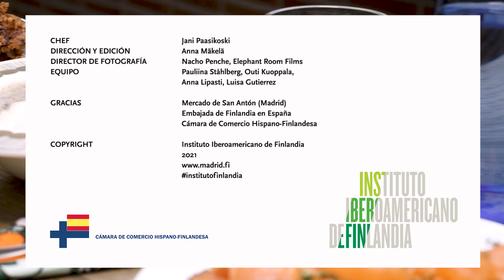Cocina con cultura: crema de setas y tosta de salmón marinado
En este vídeo explicamos cómo preparar una crema de setas acompañada por una tosta de pan de centeno con salmón marinado.

Cocina con cultura es una serie de breves vídeos sobre gastronomía finlandesa del Instituto Iberoamericano de Finlandia.
Las recetas son sencillas e incluyen información sobre algunas costumbres y anécdotas de Finlandia.
Los primeros tres vídeos están presentados por el chef finlandés afincado en España, Jani Paasikoski.

¡Qué aproveche! Hyvää ruokahaluaa!

CREMA DE SETAS AL ESTILO FINLANDÉS Y TOSTA DE PAN DE CENTENO CON SALMÓN MARINADO

1. Crema de setas

Ingredientes:
400 g de setas de temporada
1 cebolla
2 dientes de ajo
50 g de mantequilla
25 g de harina de trigo
800 ml de caldo de verduras
200 ml de nata (para la crema) + 100 ml  (para  decoración)
2 ramitas de tomillo fresco

Preparación:
Limpiar las setas de tierra, lavarlas con agua fría y escurrirlas bien
Picar la cebolla y los dientes de ajo, y trocear las setas
Calentar el caldo a punto de ebullición
Rehogar en mantequilla la cebolla y el ajo en una cazuela
Añadir las setas troceadas y las ramitas de tomillo
Rehogar hasta que se evapore el agua de las setas
Añadir la harina de trigo, mezclar y cocinar unos minutos
Agregar el caldo caliente sin parar de remover
Cuando rompa a hervir,añadir la nata y poner el punto de sal y pimienta negra
Cocinar a fuego lento 15 minutos, removiendo de vez en cuando
Retirar del fuego y triturar con la batidora hasta obtener una textura lisa e homogénea
Batir la nata semimontada y servir una cucharada sobre cada plato
Decorar con hojitas de tomillo

2. Tosta de salmón

Ingredientes:
800 g de lomo de salmón con piel sin escamas
100 g de sal fina
100 g de azúcar
pimienta negra
1 manojo de eneldo
40 ml de brandy

Preparación:
Quitar las espinas del lomo del salmón
Mezclar el azúcar y la sal
Picar el eneldo
Pasar el lomo de salmón por la mezcla de sal y azúcar
Sacudir el exceso  y colocar en un recipiente con base de eneldo
Cubrir con el resto del eneldo y verter el brandy
Tapar  con film transparente y dejar marinar 24 horas en la nevera
Sacar el lomo y lavar debajo de un chorro de agua fría
Secar bien  y cortar el salmón en lonchas finas

Servir sobre una tosta de pan de centeno  untada con mantequilla